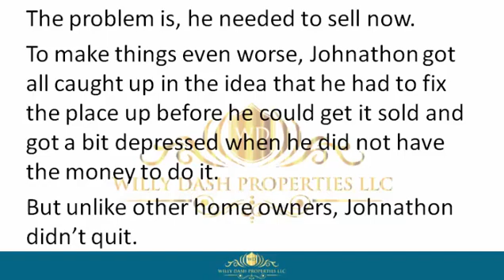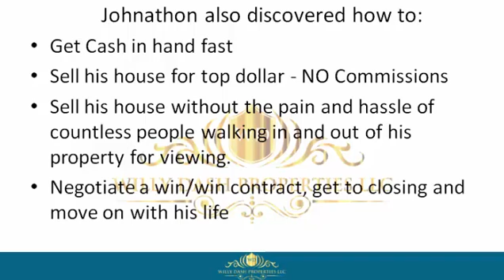how to sell my property in manalapan town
how to sell my property in manalapan town If you are looking for how to sell my property in manalapan town, then watch this video to learn everything you need to know about how to sell my property in manalapan town